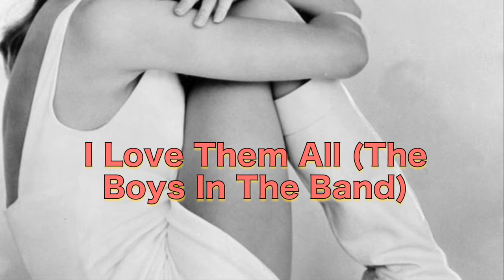I Love Them All... The Boys In The Band ~ Nancy Sinatra (Remixed Audio)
Written by Sandy Linzer
Produced by Bob Gaudio (Four Seasons)